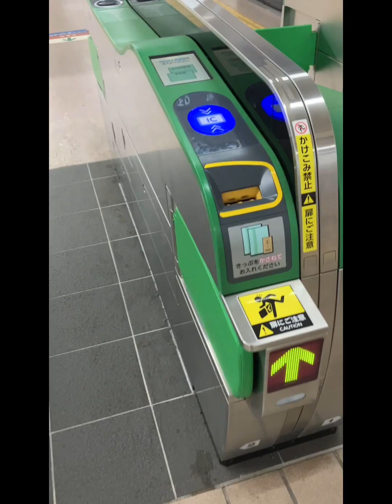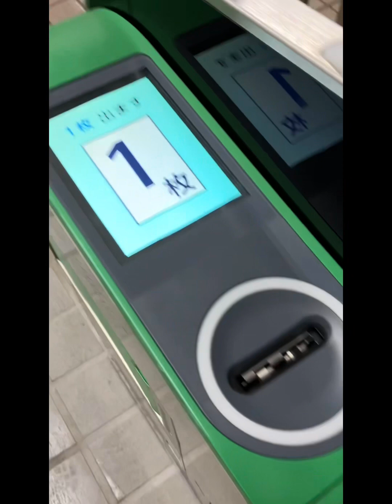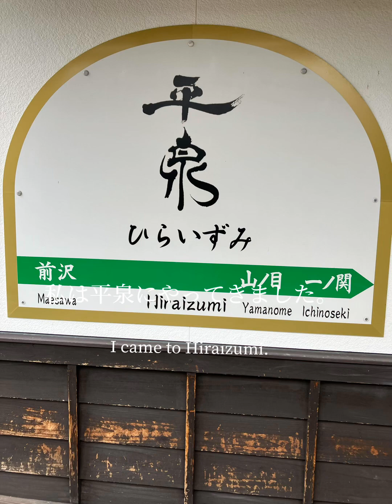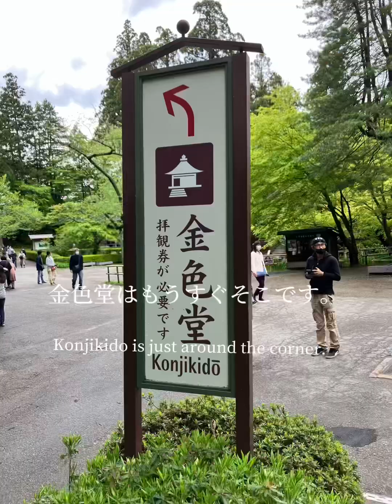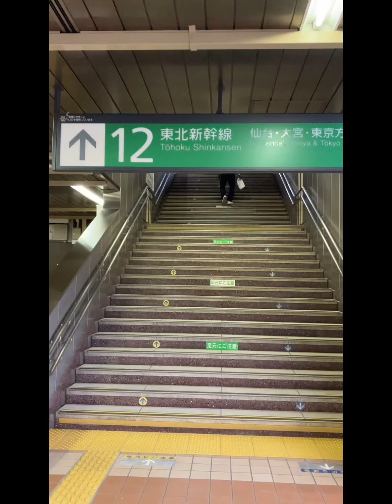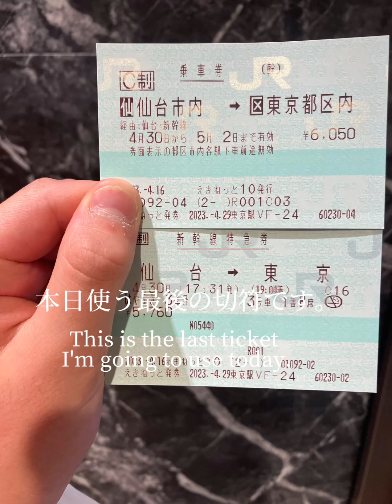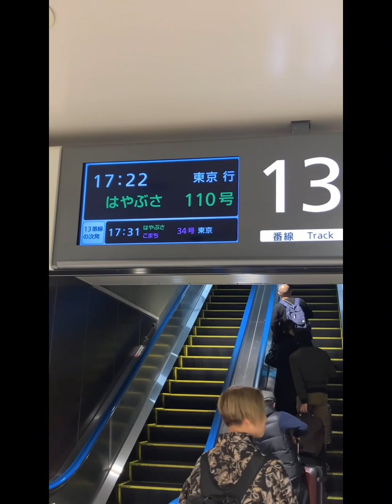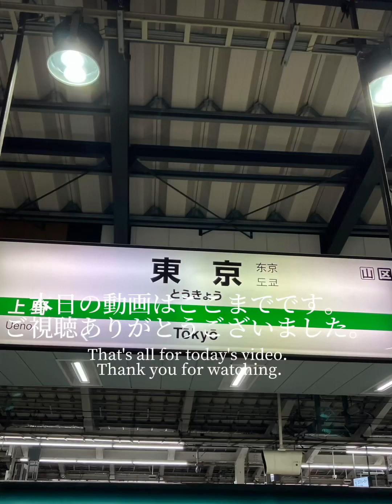￼平泉、仙台￼等の観光地￼を巡る庶民。(盛岡旅行②) ￼￼￼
今回は、世界遺産である￼￼￼平泉￼の中尊寺金色堂や仙台の￼東北大学等を巡ってきました￼。日本の伝統￼に触れられた気がしました。皆さんも￼ぜひ、世界￼遺産￼に行ってみてはいかがでしょうか￼。

This time, I visited Chuson-ji Temple Konjikido in Hiraizumi, a World Heritage Site, and Tohoku University in Sendai. I felt like I was exposed to Japanese tradition. Why don't you all go to the World Heritage Site?